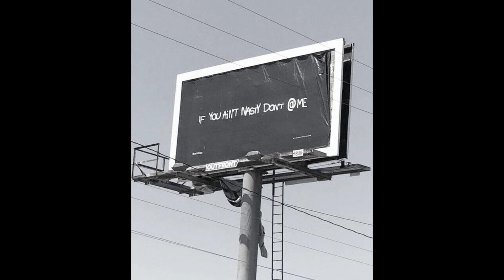(free) brent faiyaz x che ecru type beat 2022 // wya?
this beat is only free for nonprofit use, with credit given in the title of the track (prod. sahara - or something similar).

01 Villain’s Theme
02 Loose Change
03 Gravity [ft. Tyler, the Creator]
04 Heal Your Heart (Interlude)
05 Skit: Egomaniac
06 All Mine
07 Price of Fame
08 Ghetto Gatsby [ft. Alicia Keys]
09 Wasting Time [ft. Drake and The Neptunes]
10 Rolling Stone
11 FYTB [ft. Joony]
12 Skit: Oblivion
13 Dead Man Walking
14 Addictions [ft. Tre’ Amani]
15 Role Model
16 Jackie Brown
17 Bad Luck
18 Skit: Wake Up Call
19 Angel